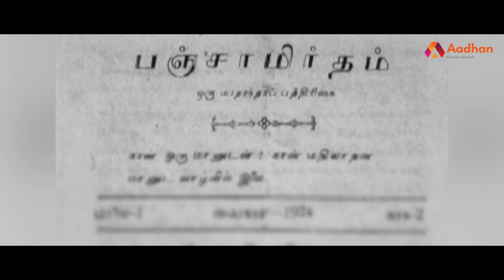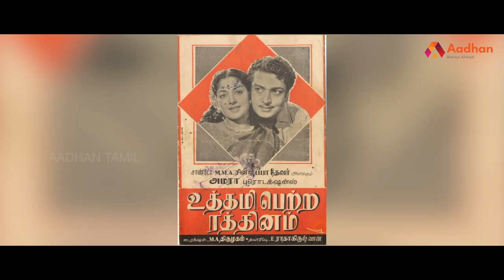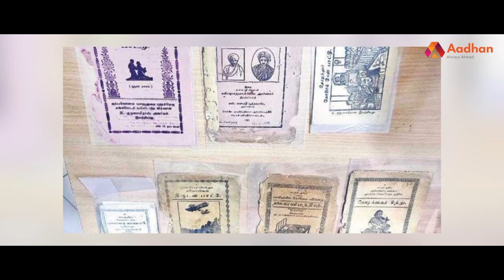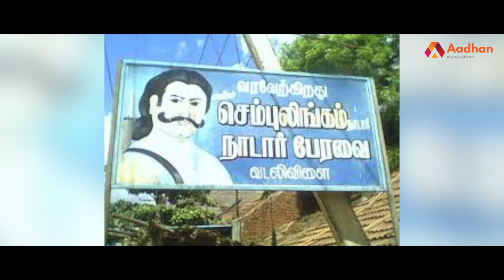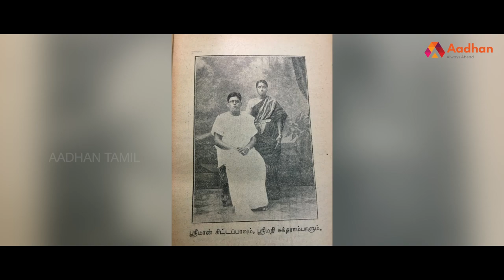குஜிலி பஜார் பர்மா பஜாரான கதை